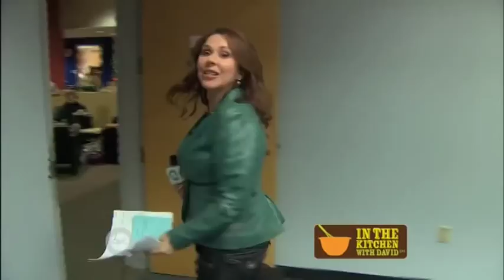In The Kitchen With David: Behind The Scenes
Here are the highlights from the first In the Kitchen with David Webcast! To see what's in David's kitchen,